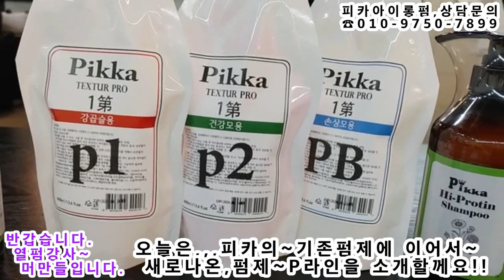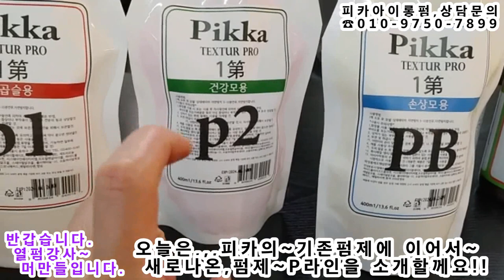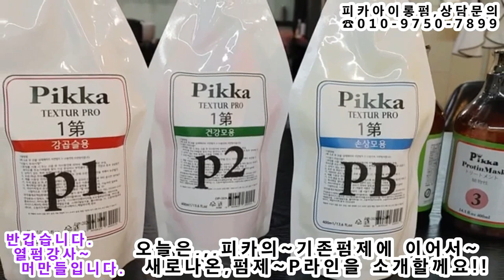오늘은~,,,피카에서~새로나온 펌제로 디지털세팅펌 했어요(피카회원점용)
★~ 피카아이롱펌,~ 신제품p라인, 신규회원가입~★
ㅡㅡㅡㅡㅡㅡㅡㅡㅡㅡㅡㅡㅡㅡㅡㅡㅡㅡㅡㅡㅡㅡ
ㅡㅡㅡㅡㅡㅡㅡㅡㅡㅡㅡㅡㅡㅡㅡㅡㅡㅡㅡㅡㅡㅡ
¤피카는~